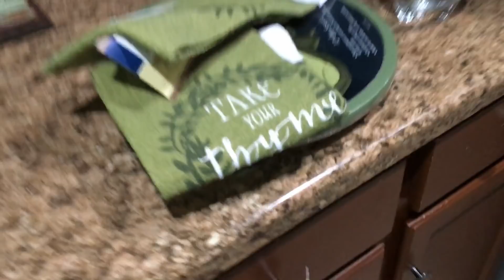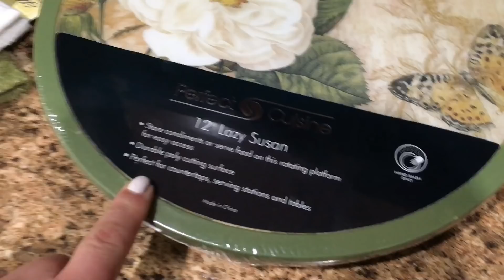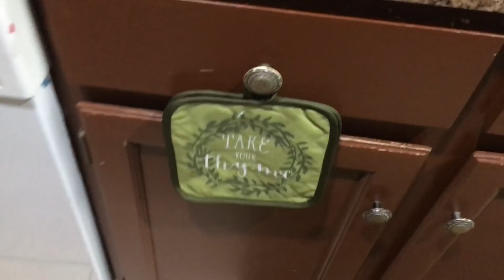Motívate a limpiar tu cocina 😍Rutina de limpieza 🧹 diaria después de cocinar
HOLA AMIGAS LES COMPARTO LA LIMPIEZA QUE AGO SIEMPRE QUE TERMINO DE COCINAR ESPERO LES GUSTE MUCHAS GRACIAS POR EL APOYO LAS QUIERO UN MONTON!!

martha_garciayt

Martha Garcia vlogs